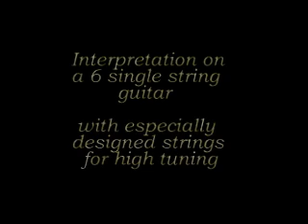Recuerdos de la Alhambra Tarrega High tuned guitar Kertsopoulos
Y. Kertsopoulos interprets Recuerdos de la Alhambra by F.Tarrega on a high tuned guitar.In 1948 A.Segovia introduced the nylon string aesthetic of A.Augustine. The classical and flamenco guitar enjoys this aesthetic for more than sixty years and J.Bream, J.Williams, D.Fampas, the Romero family, C.Parkening, Alirio Diaz, R.Dyens, L.Almeida, Paco de Lucia, P.Pena, C.Montoya, Sabicas, Serranito are only a few of the guitarists that play with great success this aesthetic which has worldwide acceptance today. A.Barrios and H.V.Lobos played with metal strings while D.Prat, A.Lauro, F.Tarrega, R.Montoya played with gut strings. At the time of M.Giuliani, M.Carcassi, L.Legnani, F.Carulli, F.Sor, D.Aguado the guitar was strung with metal, gut and silk strings and had either double courses or single strings. Also further back in history G.Sanz, Bermudo, Brescianello played the guitar in higher pitched tunings and the triple strung guitarra battente was popular mainly in Italy. Y.Kertsopoulos introduced in 1994 the Kertsopoulos Aesthetics which as a multiplex open architecture scheme provide the possibility of reviving and realizing the many faces of the guitar's aesthetics, as they have been recorded in history. Among many guitarists that play the aesthetics Smaro Gregoriadou has made many succesful first world presentations of different aspects of aesthetic styles in guitar interpretation.